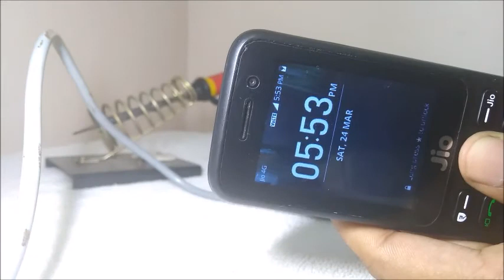how to make power bank at home in telugu